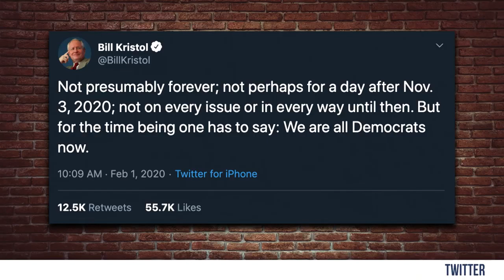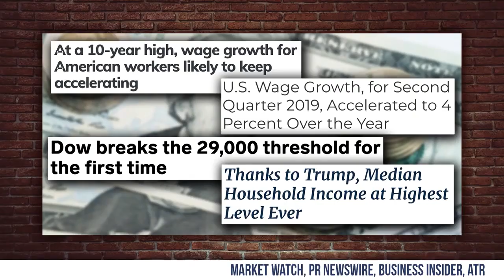Never Trumpers Go Away! | Steven Crowder is Louder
Steven explains all the reasons why Never Trumpers are wrong and how Trump's America is booming.

and politics.